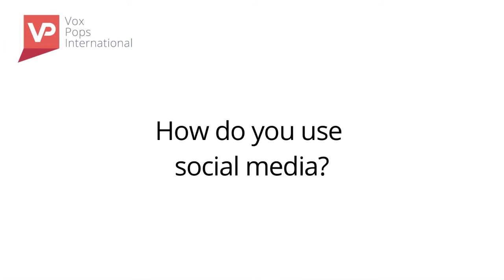How did people use social media in 2015?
Vox pops street intercept interviews with members of the public; we take to the streets to ask different members of the public how they use social media.

Click the link to find out more about our Vox Pops service on our